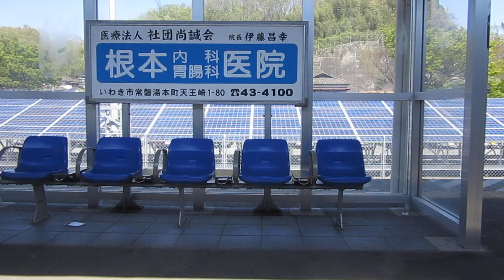車窓(内郷~湯本)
車窓(内郷~湯本)です
全て福島/いわき市を走行します。
どちらも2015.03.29(Sun)にリニューアルオープン駅です